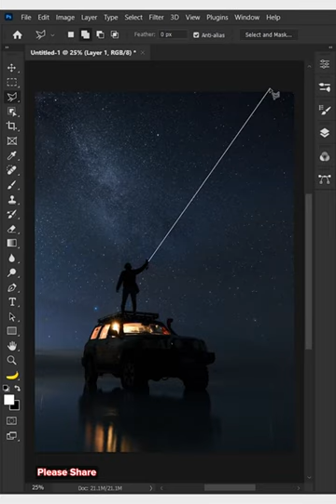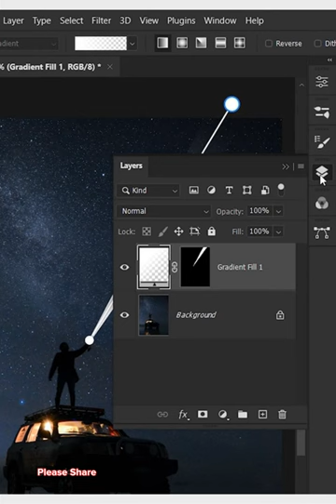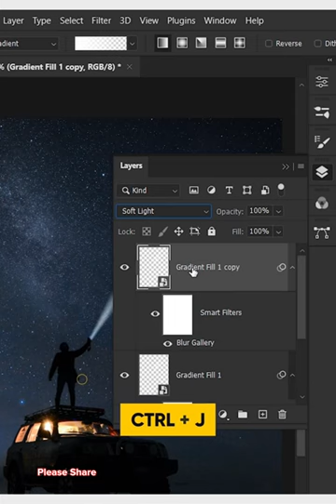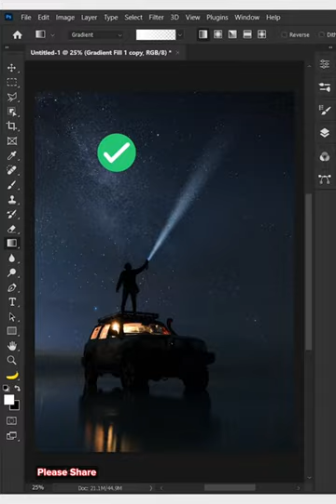How to create spotlight effect in photoshop | Chet Panha